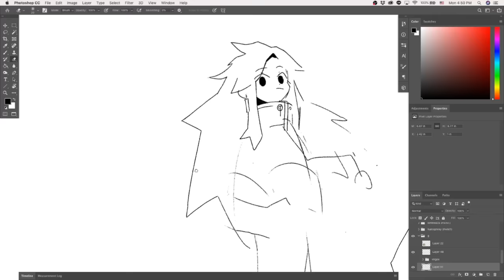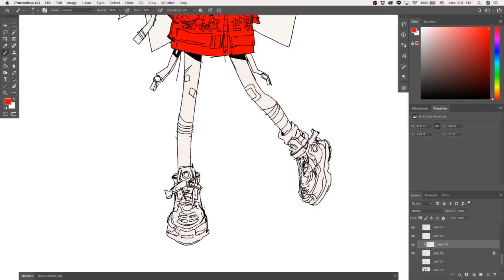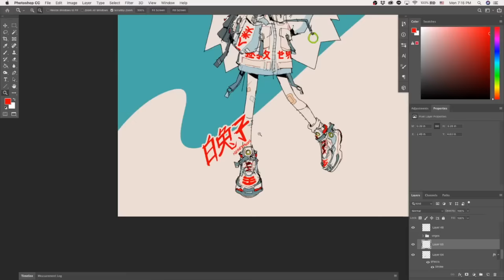SPEEDPAINT ✧ MILK RABBIT CANDY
sketched up something between finals for drawthisinyourstyle!
time taken: appx. 3 hours